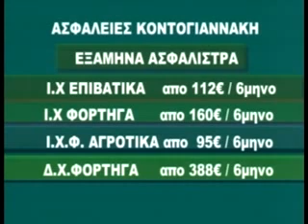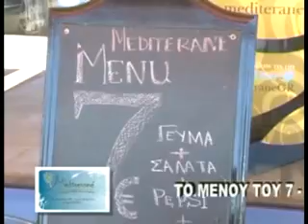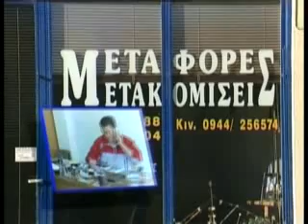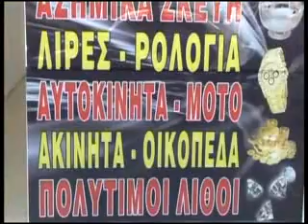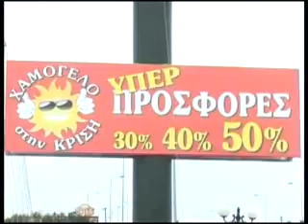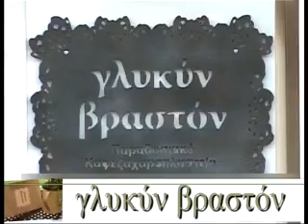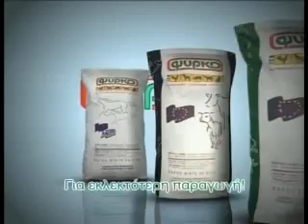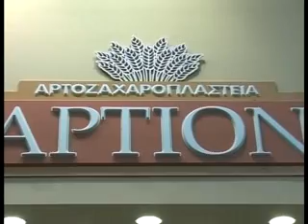8 STON AERA 205-13